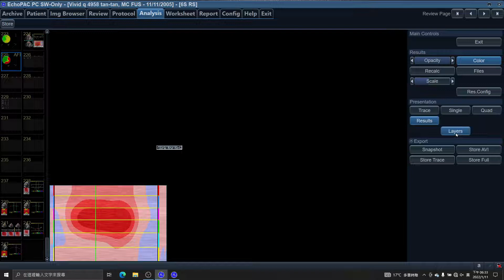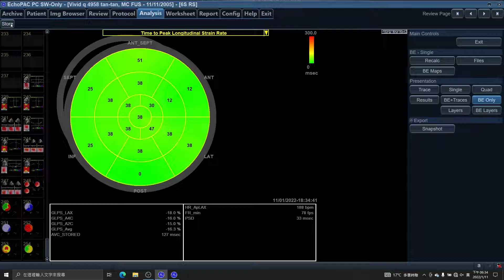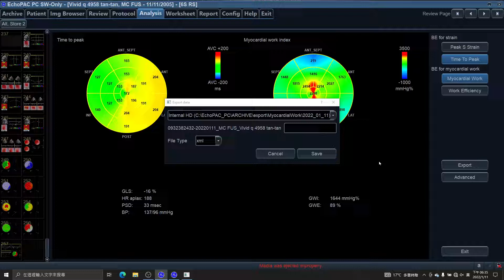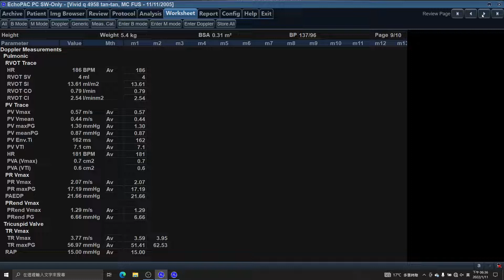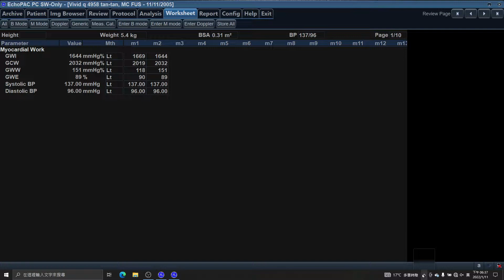4958 auto2ds, PSS, MWIM, MWE, MYOCARDIAL WORK INDEX , CAT , SMALL ANIM AL ECHOCARDIOGRAPHY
PSS, MWIM, MWE, MYOCARDIAL WORK INDEX , CAT , SMALL ANIM AL ECHOCARDIOGRAPHY